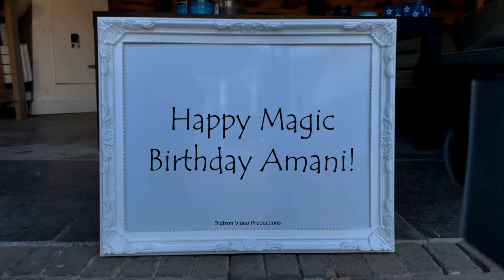Magic Birthday Amani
Happy magic birthday hands video for Amani.
Happy Birthday to a great buddy! I hope you have a good one.

HAPPY BIRTHDAY AMANI!!!
Have fun with this personal Amani video!

• The origin of Amani is Swahili
• The meaning of Amani is Peace
• Amani is usually a unisex name